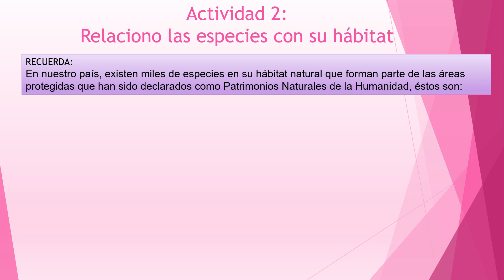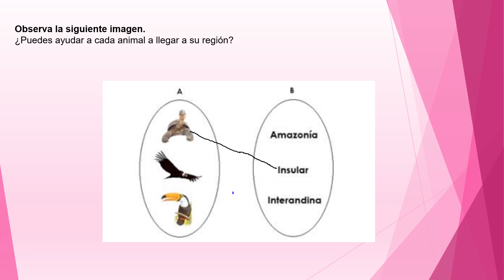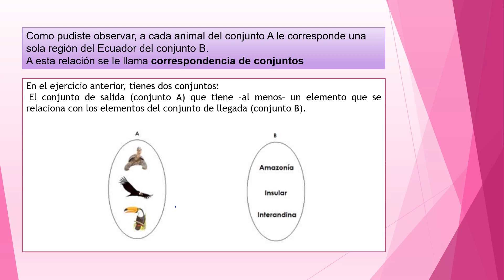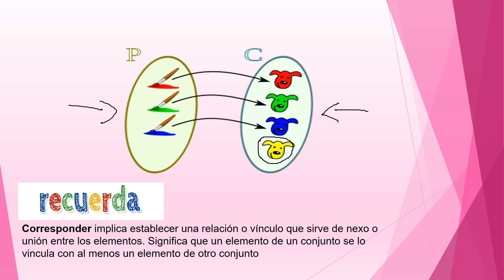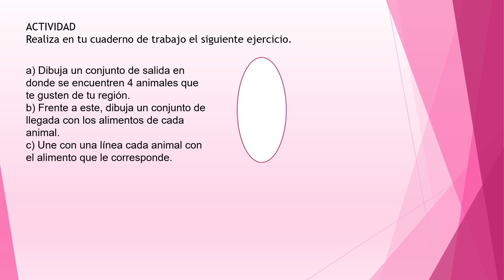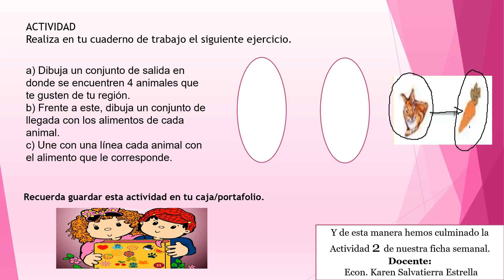SEMANA 12 ACTIVIDAD 2 SUBNIVEL ELEMENTAL 4TO GRADO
Actividad 2 para estudiantes de 4to grado